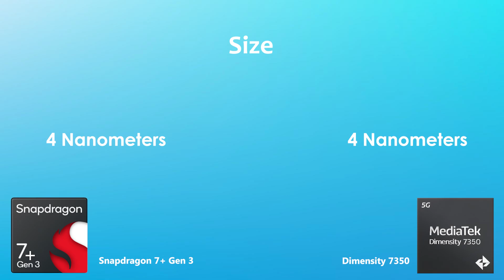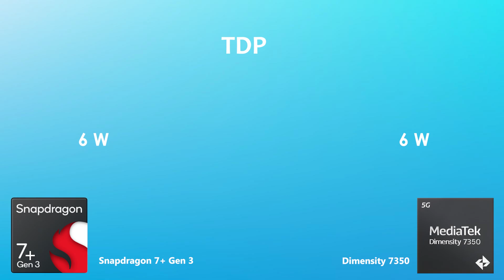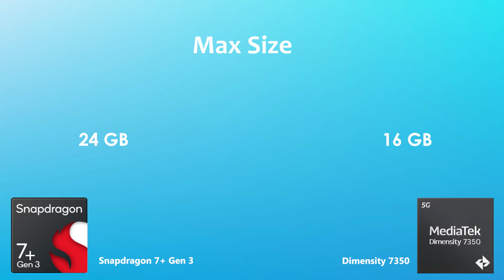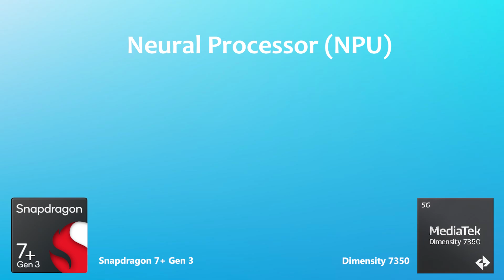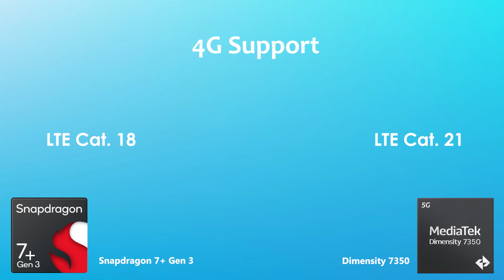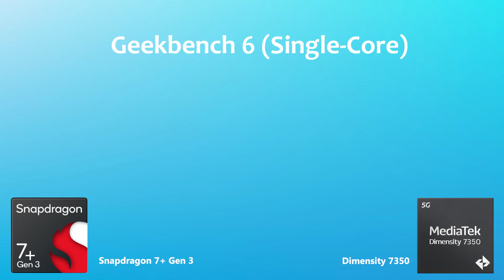Snapdragon 7 Plus Gen 3 Vs Dimensity 7350 | Antutu Benchmark | Which is the best ?